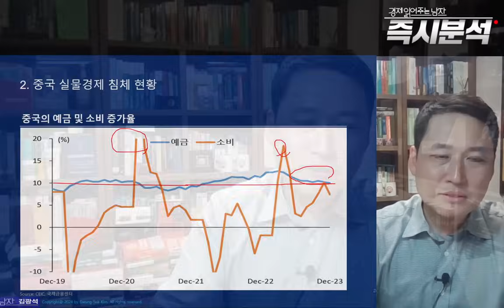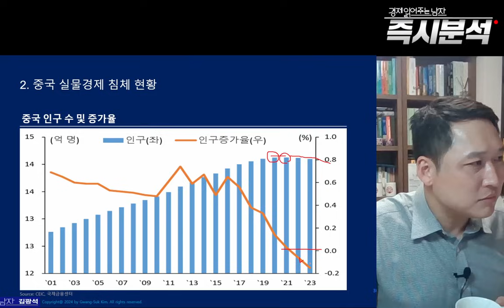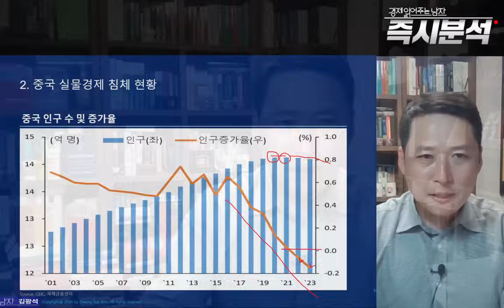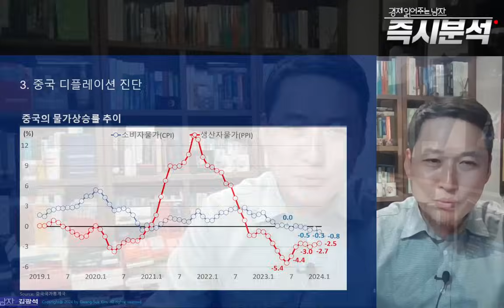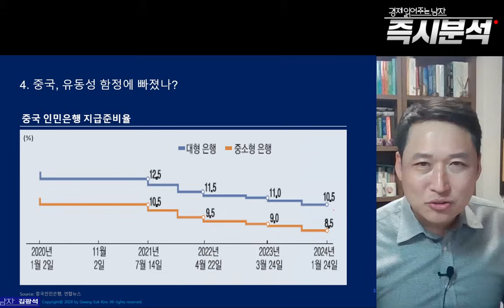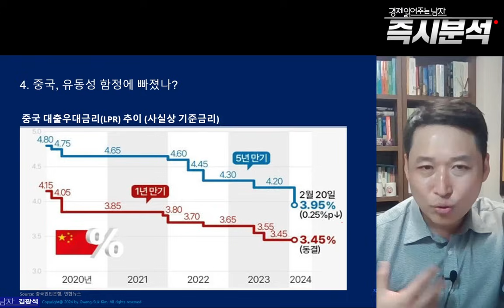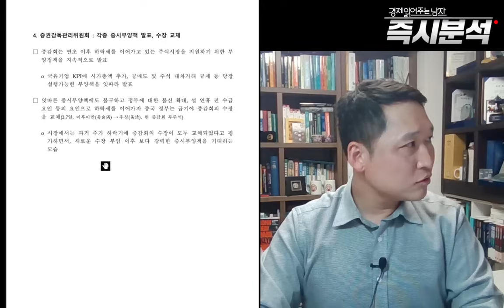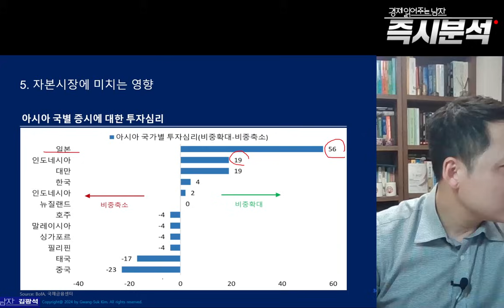'부동산침체-경기침체-디플레-유동성 함정' 악순환에 빠진 중국 : 시진핑은 왜 경기부양책을 서두르는가? [즉시분석]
'부동산 침체 - 경기침체 - 디플레이션 - 유동성 함정' 악순환에 빠진 중국 : 시진핑은 왜 경기부양책을 서두르는가? [즉시분석]
1. 중국 부동산시장 침체 현황
2. 중국 실물경제 침체 현황
3. 중국 디플레이션 진단
4. 중국, '유동성 함정'에 빠졌나?
5. 자본시장에 미치는 영향

🚩김광석의 [2024년 경제 대전망 : 시작된 돈의 이동]